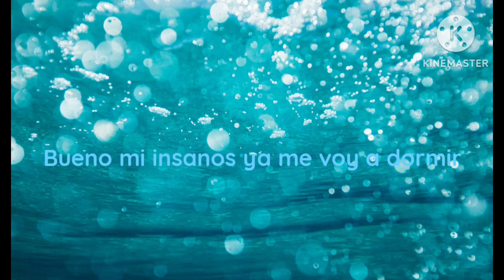(el aviso el Pregúntale a Valentina Remake)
gente no puede ser siiiiiiiiiiiiuuuuuu
wazaaaaa
estoy muy ocupada estoy editando un nuevo video para estrenar la mañana el lunes sí estaba un poco cansada y no tenía ideas para otros videos están atentos